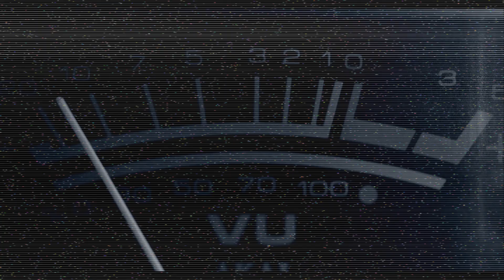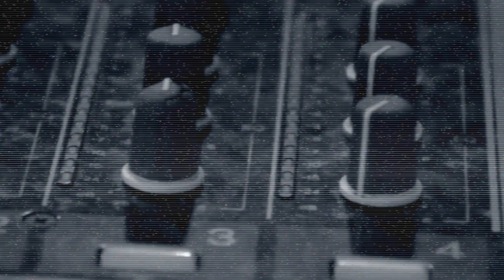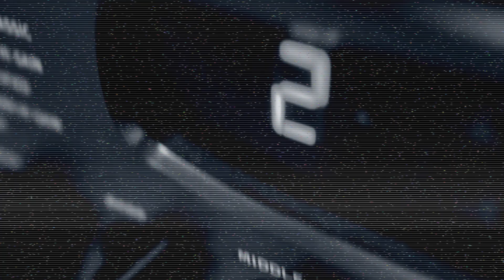The Craftsman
Track - The Craftsman
Album - Esoteric Forzo
Artist - ZBeats